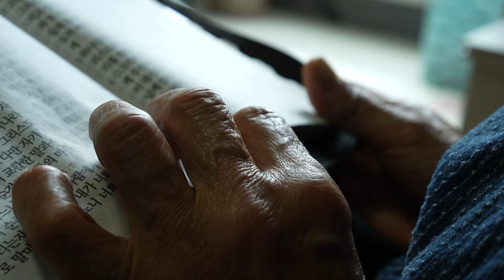살아남은 자의 기억 : 김용순 할머니의 이야기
4·3의 역사를 증언으로 기록하는 KBS 연속기획 순서입니다.
김용순 할머니는 4·3으로 풍비박산 난 북촌리로 시집와 평생 트라우마로 고통받던 남편과 힘겨운 삶을 살아야 했습니다.